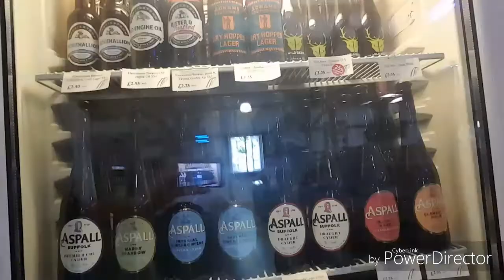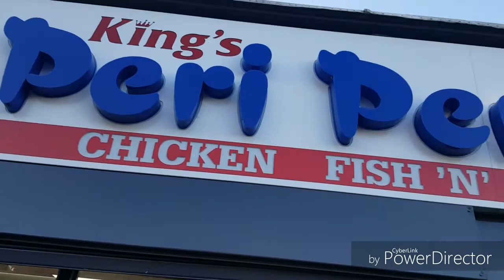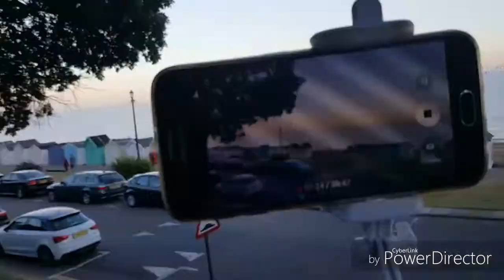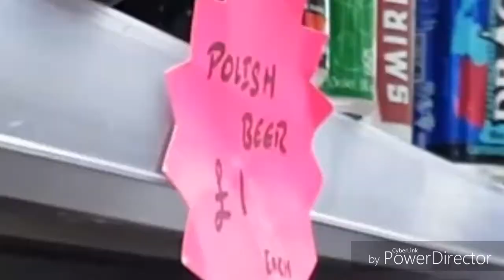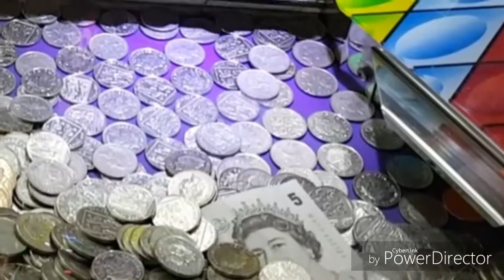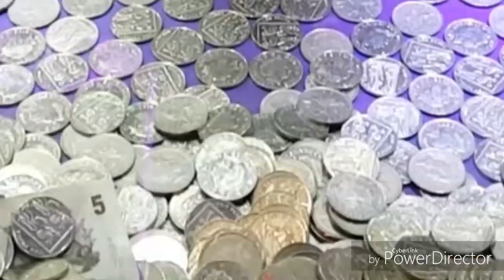Piotr i Bartłomiej na wakacjach w Miami Wegas Columbia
Filmik powstał na podstawie zabawy programem do obróbki  filmów...takie oto efekty...jaram się